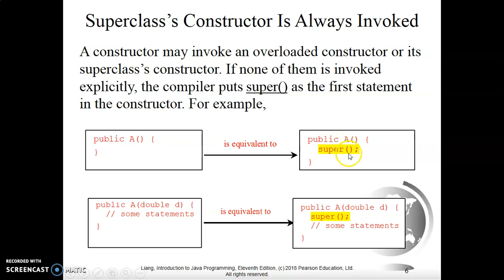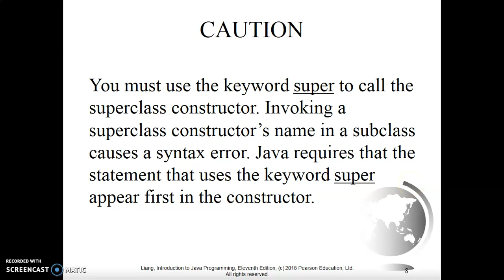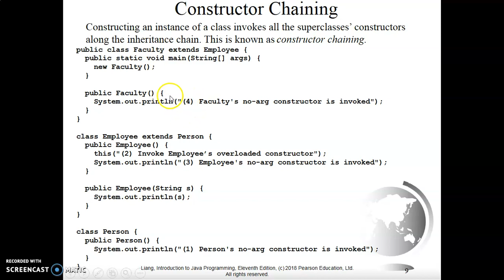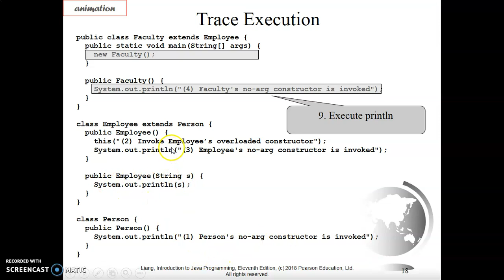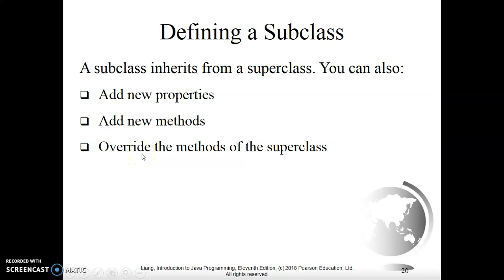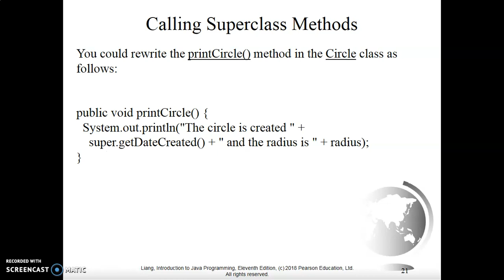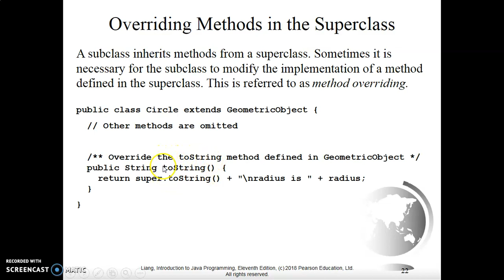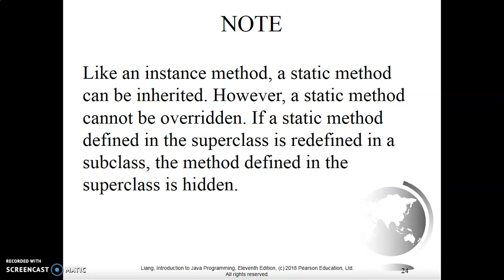inheritance Lec2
Inheritance and Polymorphism, Lecture 2